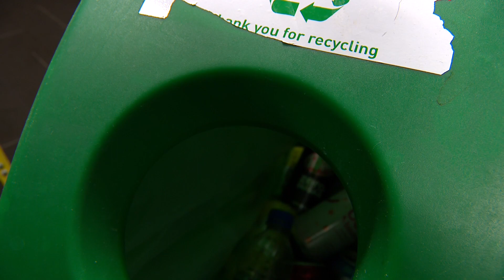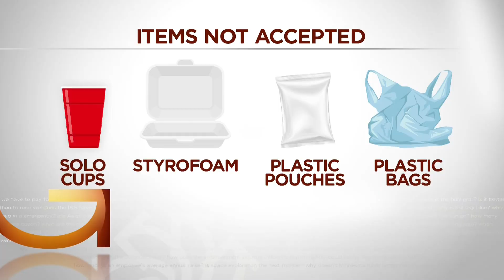What plastics can be recycled?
A report by Greenpeace calls plastic recycling a "failed concept," and that only 5% of plastic is actually recycled in the U.S. So, what plastics can be recycled? Good Question.